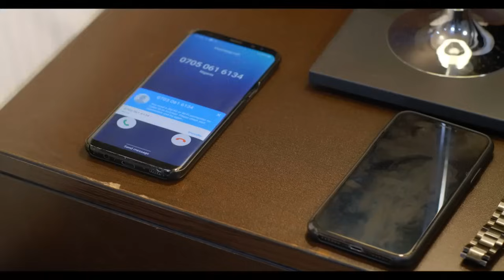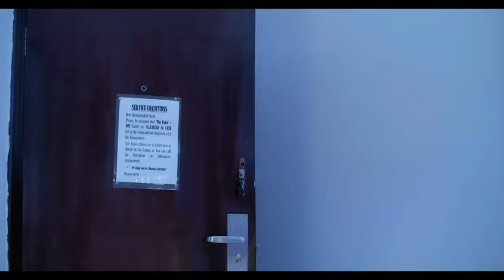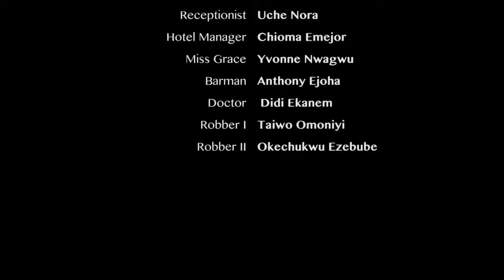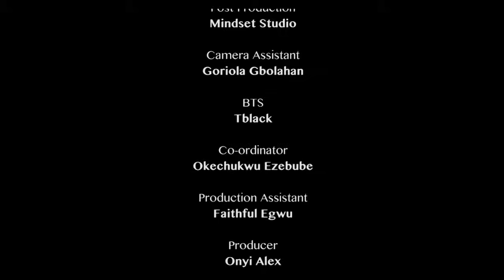Honeymoon Blues -Onyii Alex, Uzor Arukwe, Anthony Ejoha and Didi Ekanem latest full Movie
Desperate to keep his business afloat, Dave chooses a wealthy heiress over the person he truly loves.